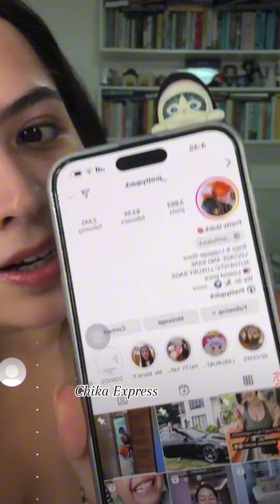ALEXA ILACAD'S LATEST IG LIVE PART 4 EXCITED FOR HER PARCEL BUT SHE'S SAVING IT FOR TOMORROW WITH KD